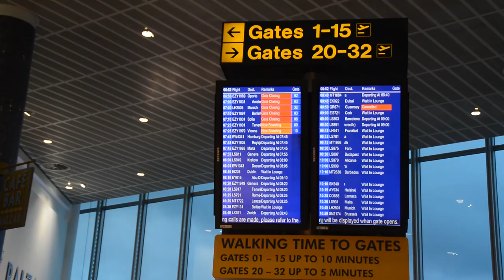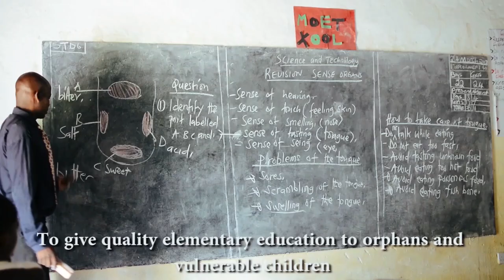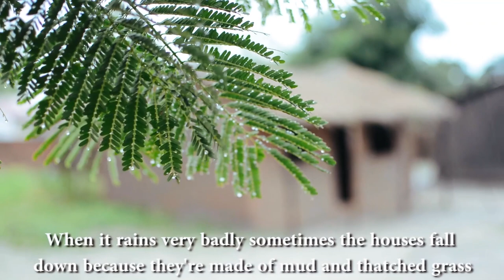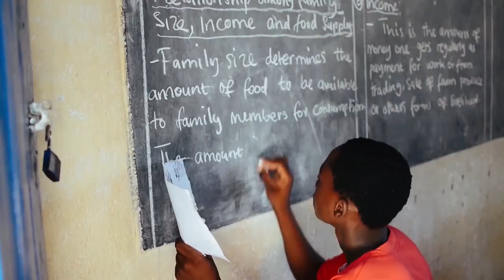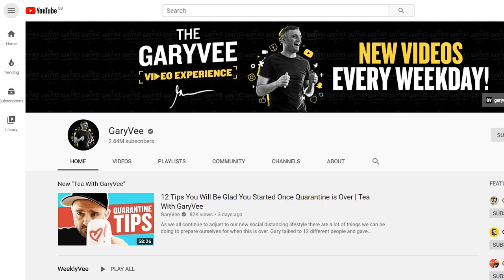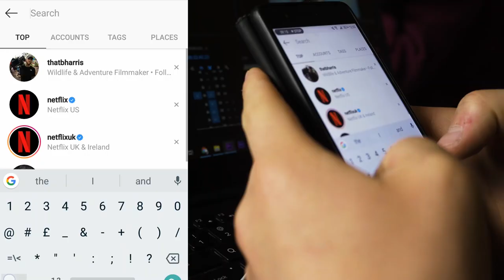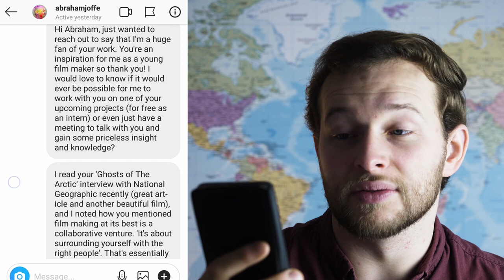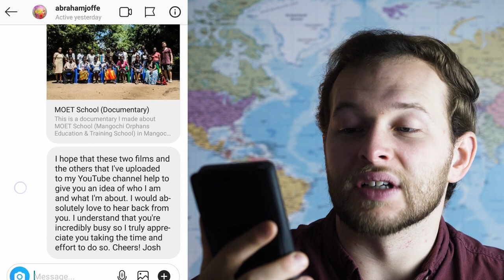Figuring It Out - Why You Need To Travel (Part Three)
In this part three of 'Why You Need To Travel' I begin to realise what it is I really love to do. Having been on the road travelling for a year, I'd had a lot of amazing experiences that had given me the opportunity to film and make videos.

I got to the point where I wanted to step things up by telling more of a story. So, I shot two documentaries in Australia and Malawi, Africa, whilst also shooting another travel series over in Iceland. All of these experiences helped pave the way for me in realising what exactly I wanted to do. The next question was...how?

Thanks so much for being here and taking the time to watch, it means a lot!

Feel free to message me and stay up to date across social media!